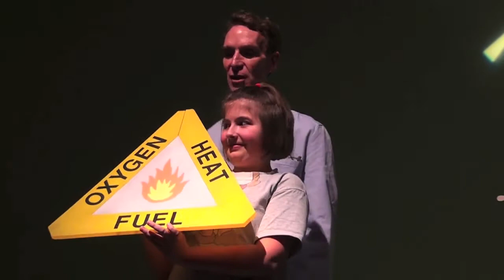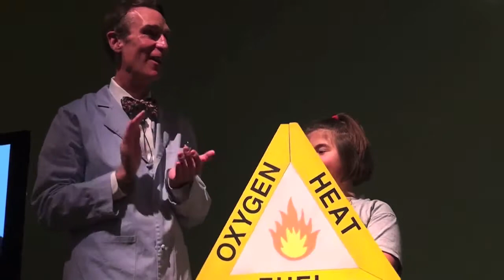Bill Nye the Science Guy at Epcot (2011)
Join Bill Nye the Science Guy inside Innoventions West as he does a demonstration during National Engineers Week on February 23, 2011!